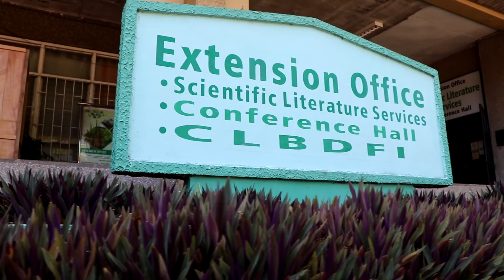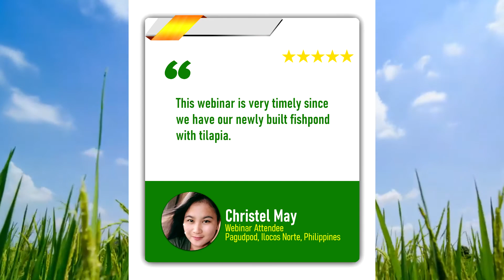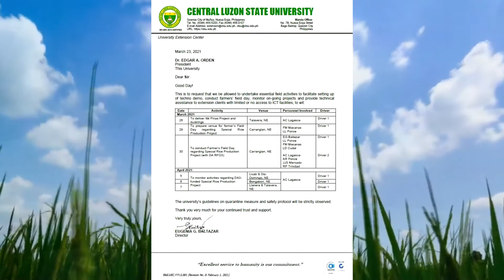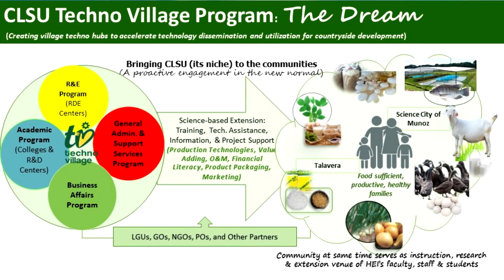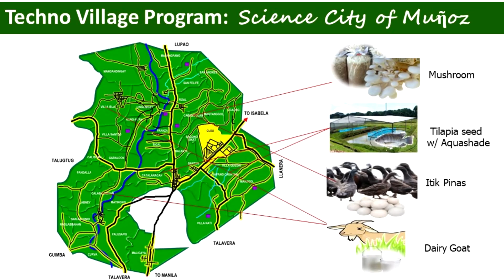CLSU 's Official Entry to CHED's Padyak sa Extension and Productivity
This video showcases the extension activities conducted by the CLSU Extension Center during the COVID-19 pandemic. It was recognized by CHED as the Top 1 performing SUCs in Region III in implementing extension activities in the new normal.

The uploader served as one of the members of the production team.